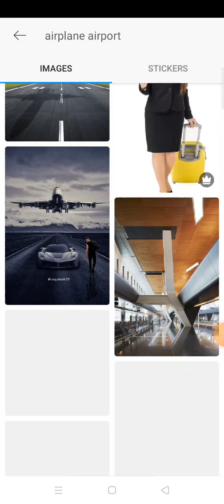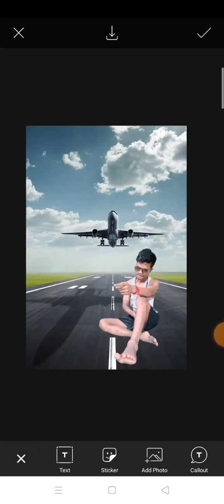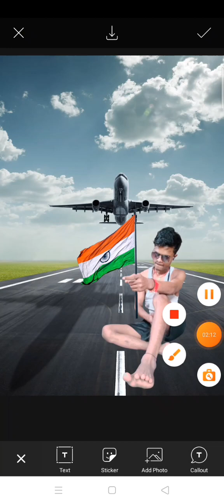New Cb Photo Editing 2023🥰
New Cb Photo Editing 2023🥰 | New Cb Photo Editing

Your Quaris...
photo editing
new cb background photo editing ak editor 077
cb photo editing only 2023 trick
cb photo editing full hindi tutorial
only cb photo editing
only new cb photo editing

Tags...